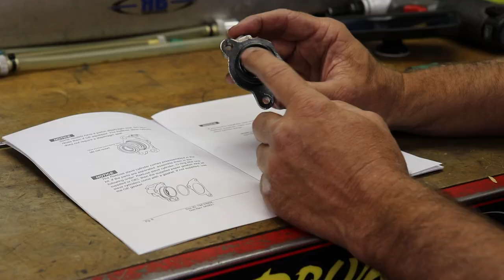How to make your Hydraulic Clutch Stronger and Better!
Today we talk you through the install and bleeding process of the Manual Rekluse Slave Cylinder on a new KTM.

Jay Clark/Dirt Bike TV has been around the Dirt Bike industry for thirty years and is always looking to learn and help others do so as well.   Give a follow or drop an email if you have any questions or comments.